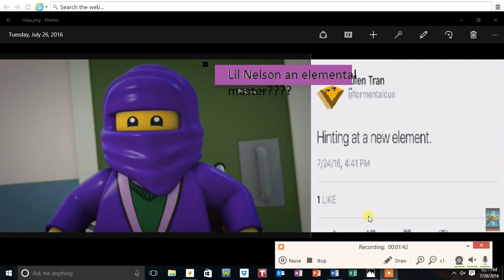Lil Nelson, an elemental master in season 7??? ( theroy )